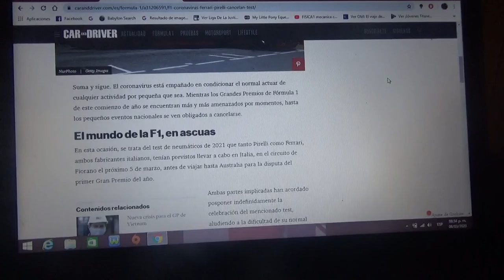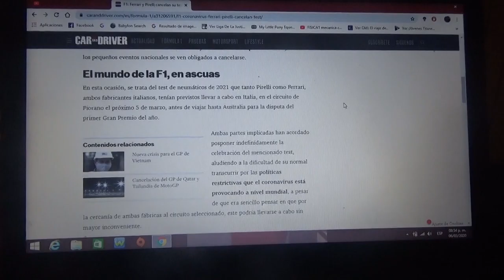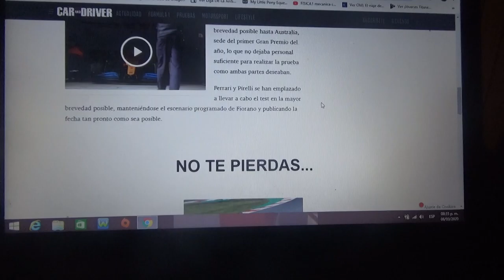Ferrari y Pirelli cancelaron sus test por el coronavirus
Su objetivo era probar los neumáticos para la Temporada 2021